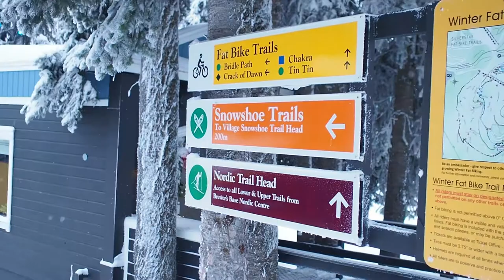Vernon Vlog - 001 - Winter Adventure at Silverstar in the BC Okanagan!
It's Boxing Day and It's Snowing! Follow along as we visit Silverstar Mountain Resort for the FIRST Time!

My Gear:
Main Camera - Olympus O-MD E-M10 Mark ii
Lens used in this video - Olympus 17mm F1.8
Smartphone - Samsung Galaxy S8
Tripod
B017IS057O
Camera Bag